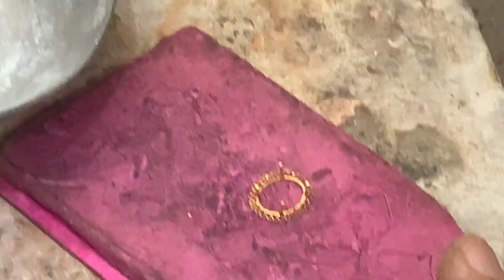Blue Stone Gold Ring Making || Latest Design Gold Ring 2023 || How it's make || Pure Blue Stone 2023